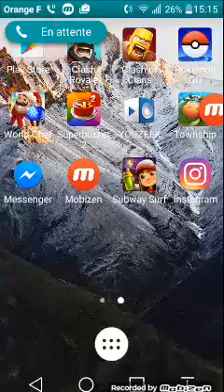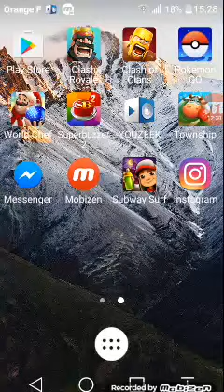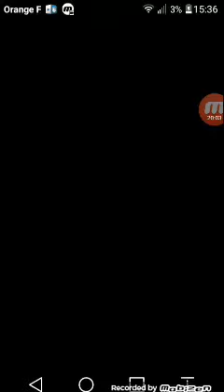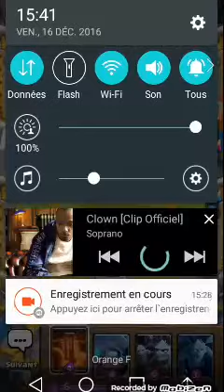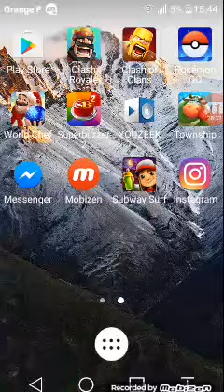défi de la couronne sur clash royale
allez voir sa vous concerne